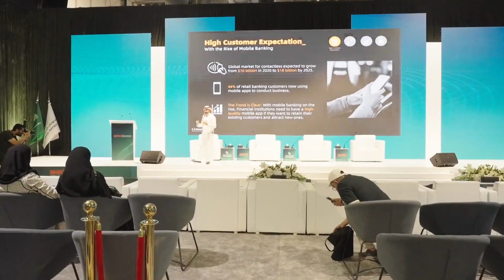معرض سيملس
Please follow us on below Social Media Channels for our updated work